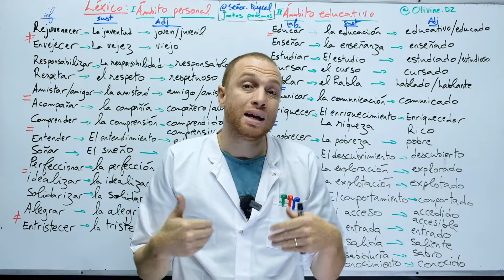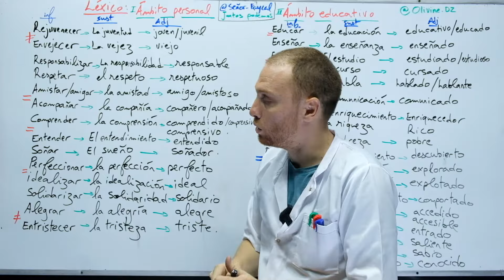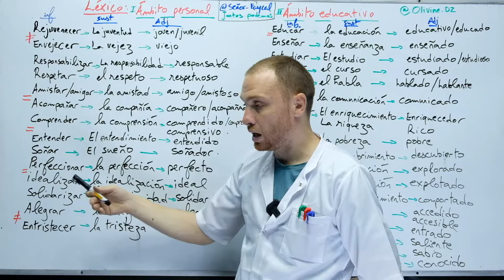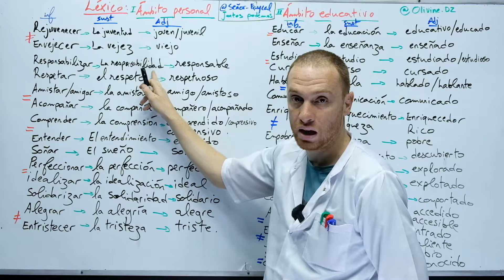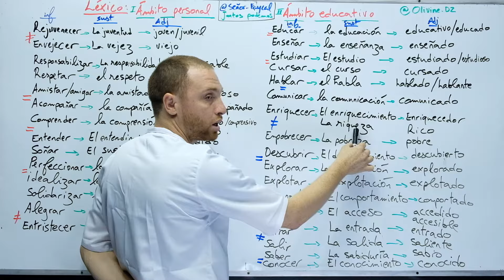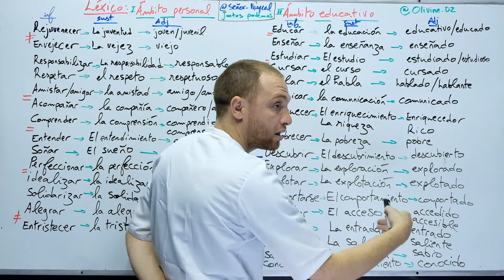بكالوريا اللغة الاسبانية مع الاستاذ فيصل Léxico : Ámbito personal /Ámbito educativo.شرح